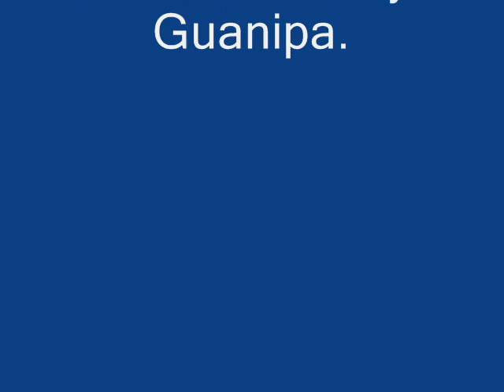Conj Gaitero Las Chinitas-Así es mi gaita.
Luara Guera interprta esta gaita autoría de:Luis Ferrer.
Temporada:1.970.